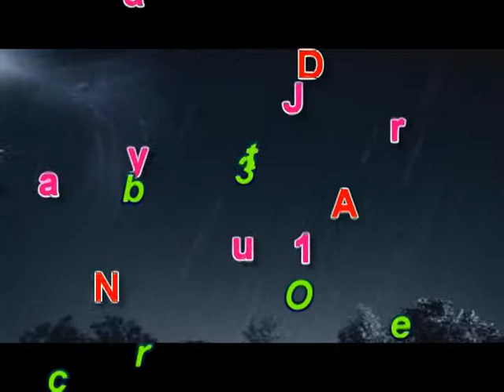Dual Birthday Trailer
Dual Birthday trailer of Mom and Dad by EjC Production